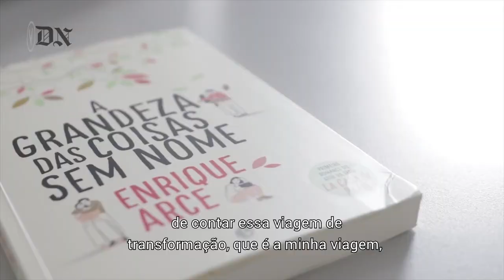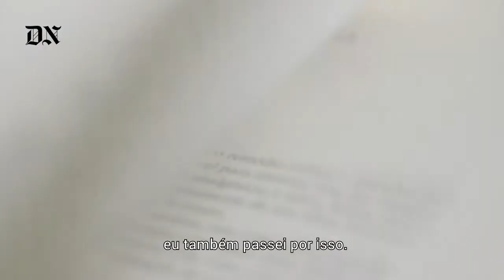DN - Entrevista a Enrique Arce da série "Casa de Papel" |informacao |casadepapel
Jornalistas: João Céu e Silva - Ana Meireles
Imagem: Gerardo Santos - Youtube
Músicas: "Bella Cio", "Asalto al camión", "Tokyo y Rio" - Banda Sonora Casa de Papel
Edição: César Sousa